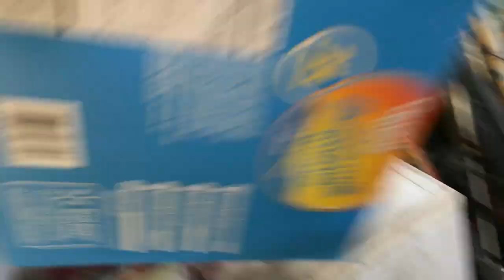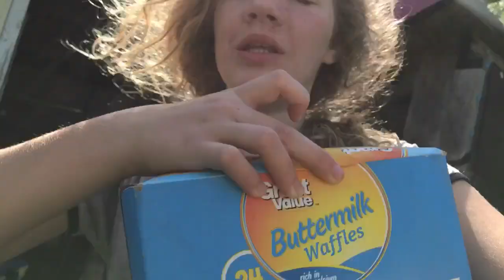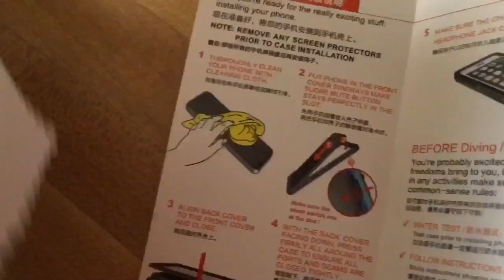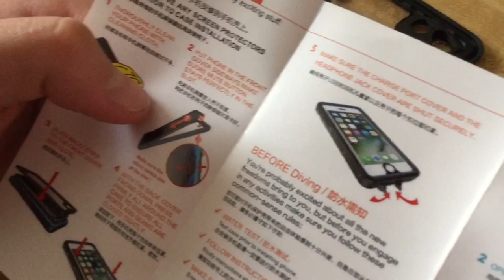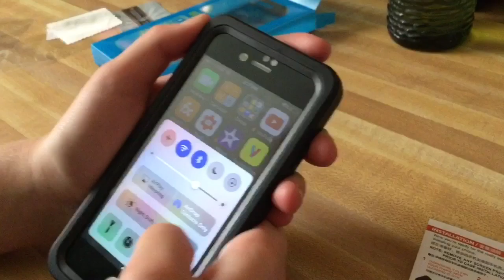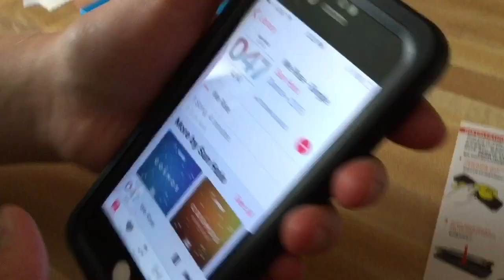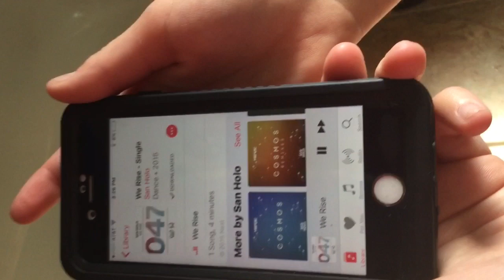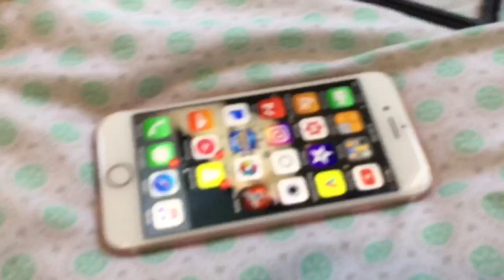unboxing my waterproof phone case! (live footage) day #623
waterproof iphone 7 case

follow my new insta & add my snapchat // snapchat : @kinda_khloe & instagram : @kinda._.khloe
snap😋: kinda_khloe
musical.ly💫: kinda.khloe
my frequently asked questions-
what do you edit with? -imovie, videofxlive
what do you film with?- my iphone
do you collab with other youtubers?- yes
is your hair natural?- completely